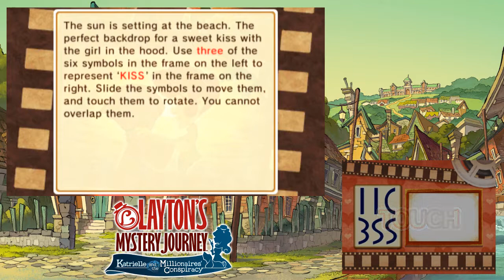Layton's Mystery Journey (3DS) Part #15: Solving the Third Case!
Hello everyone and welcome to my LP of Layton's Mystery Journey for the 3DS! In this episode I go through the fifteenth part in the game. When a serious crime is commited, it's up to Katrielle Layton who is the daughter of the world famous Professor Hershel Layton, and her crew to solve it!